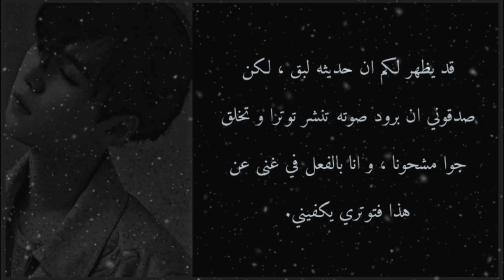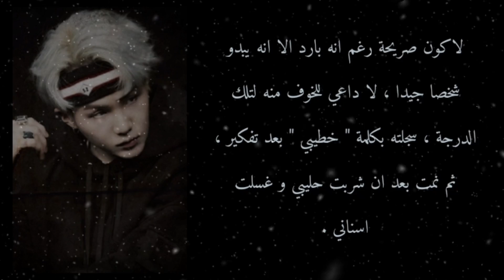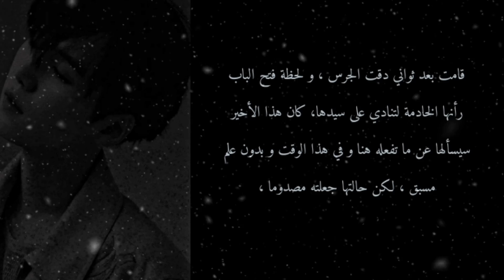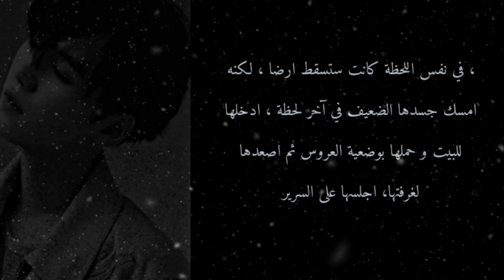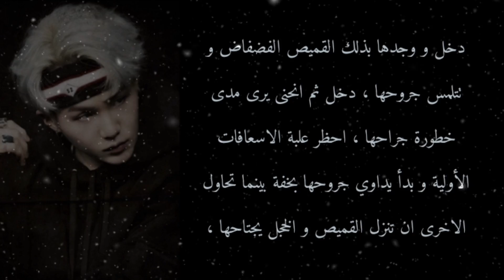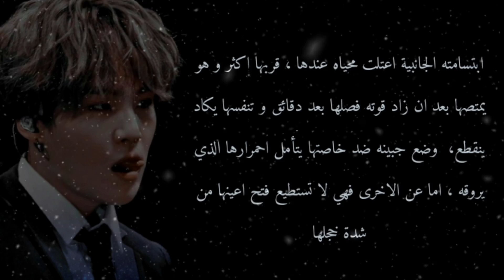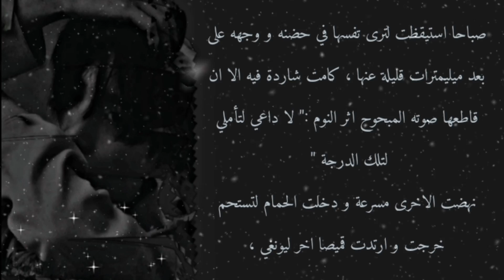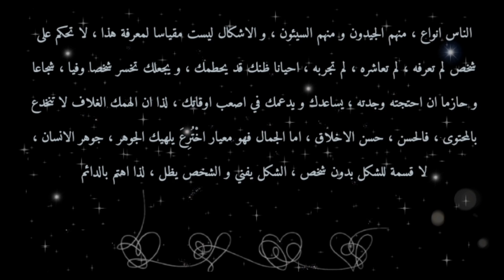ردة فعل شوقا إذا كان خطيبك البارد و هربت من بيت عائلتك و ذهبتي اليه{ مخطوبان إجباريا} ج.1 رومنسي ...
هذه قناتي البسيطة  ♡´･ᴗ･`♡
 اتمنى ان الفيديو قد نال اعجابكم 🥀
لا تنسوا تشجيعي باللايك ❤︎
ان كانت لديكم اي اراء ، افكار او اقتراحات ارجو منكم تركها في التعليقات☟︎︎︎

بعتذر من صاحبة القناة كتير 🖇💜🤍

أعتذر عن الاخطاء الاملائية ✍︎ ...

لا تنسوا انها مجرد تخيلات لا علاقة لها بالواقع و لا اقصد بها الاساءة الى اي شخص  ، الشخصيات من وحي خيالي ، اما الاشخاص فهم لا يمدون لها بصلة ، شكرا على تفهمكم ، مشاهدة ممتعة ꨄ︎

انا فتاة احبت القراءة اولا ثم غصت في عالم الكتابة
هدفي تحقيق حلمي و تطوير هوايتي♫︎

لمتابعتي على باقي مواقع التواصل الاجتماعي:

Twitter : خواطر و كتابات و اخبار بي تي اس

احبكم 🥀
 سارة ~ 사라